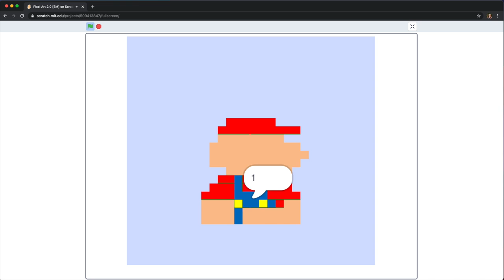Pixel Art: Super Mario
Un ejemplo de Pixel Art con Scratch.